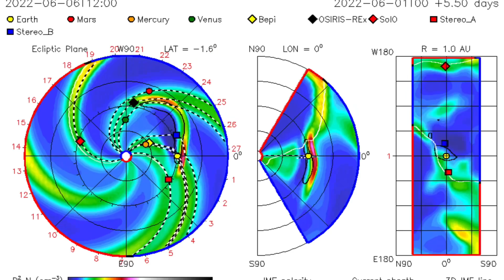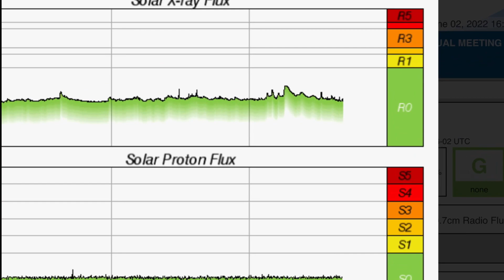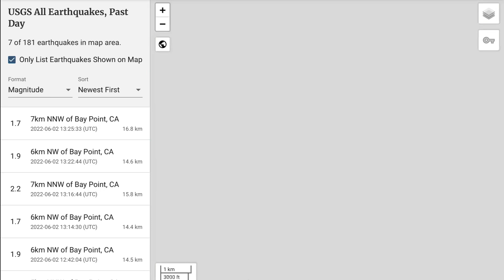LARGE C.M.E. Earth Directed! / Earthquake WATCH In Effect!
June 2 2022

A large CME blast Earth directed was detected departing from the SE region of Our Sun Today.
Earthquake WATCH in effect!  DEEP Earthquake reported Fiji, than quickly taken down by USGS.